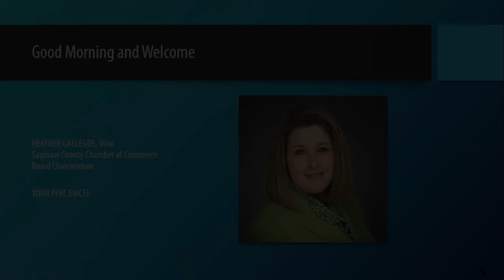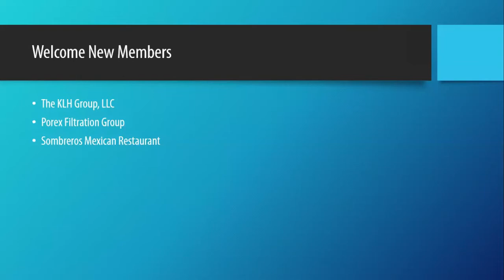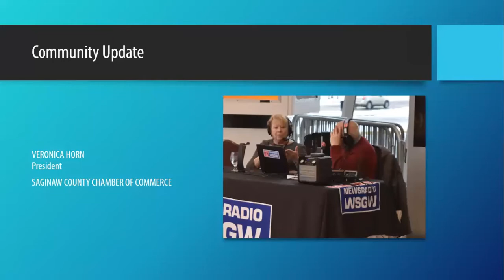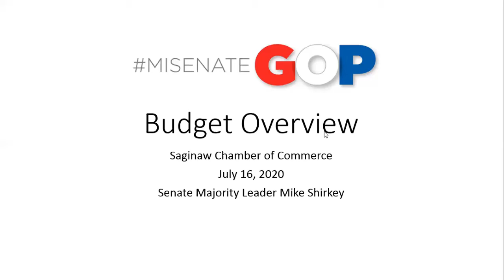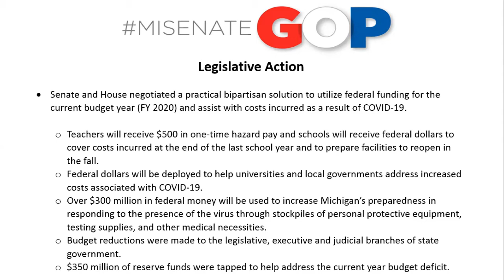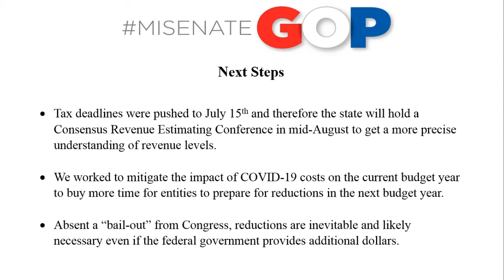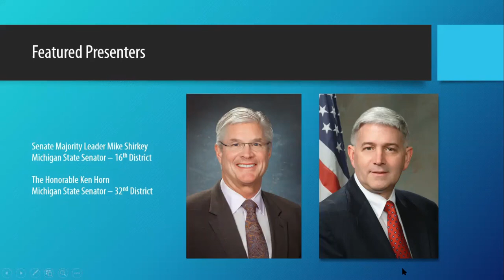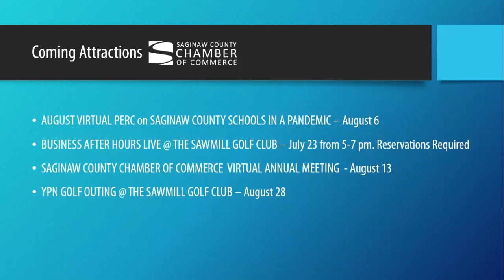State Budget Perc July 2020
On Thursday, July 16, 2020, Senate Majority Leader Mike Shirkey and State Senator Ken Horn spoke about the State budget at the Saginaw County Chamber of Commerce Perc Breakfast